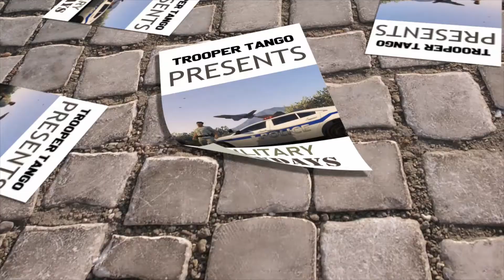MILITARY MONDAYS - TROOPER TANGO - EPISODE 2 - GTAV - LSPDFR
Hi! 👋
🚓 Welcome to Trooper Tango 🎮 Gaming Productions! 🎬
Since 2020 we have strived to bring you top-tier gaming media, specifically GTAV LSPDFR content. We you hope you pull up a comfy chair, tune in and stay for a while.
🔔 BELL 🔔
⬜️300
⬜️400
⬜️500
⬜️600
⬜️600
⬜️700
⬜️800
⬜️900
⬜️1000